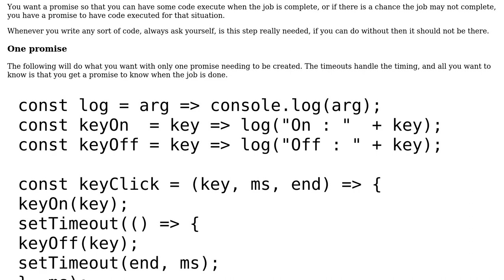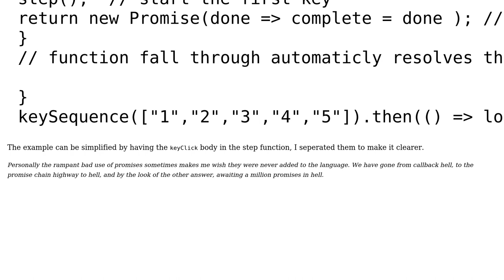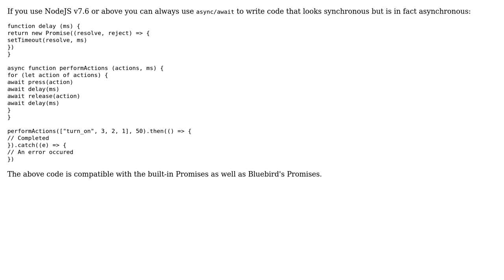Code Review: Iterate array with delay in between using promise (2 Solutions!!)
Code Review: Iterate array with delay in between using promise